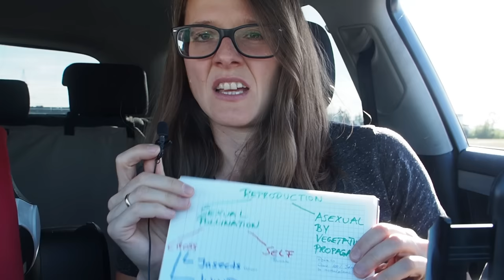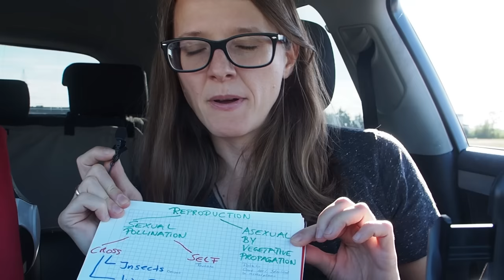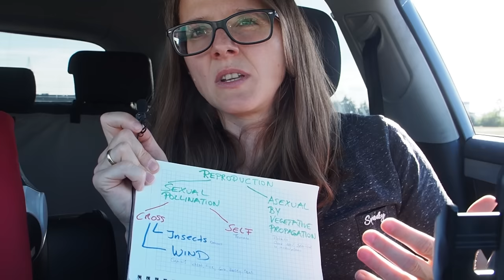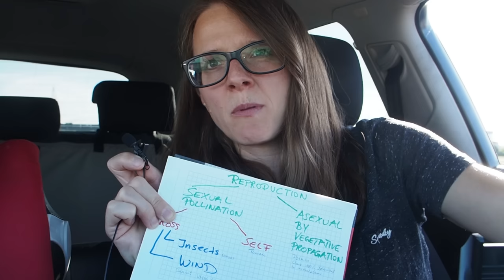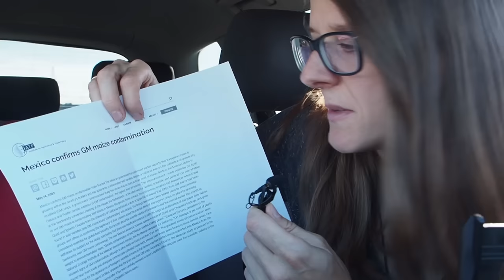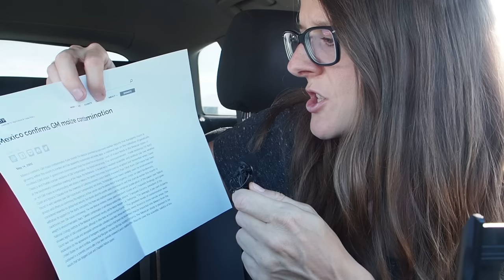Why potatoes will always be #1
Book shown in this video:
"The Manual of Seed Saving: Harvesting, Storing, and Sowing Techniques for Vegetables, Herbs, and Fruits"
Buch im Video

➜ Lilly's Watch